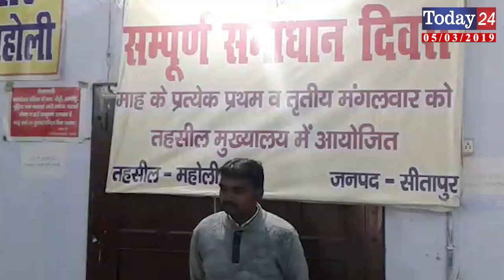सम्पूर्ण समाधान दिवस पर एसडीएम ने सुनी समस्याएं | Today24